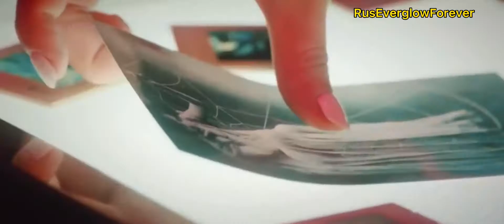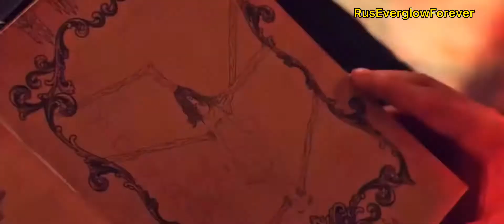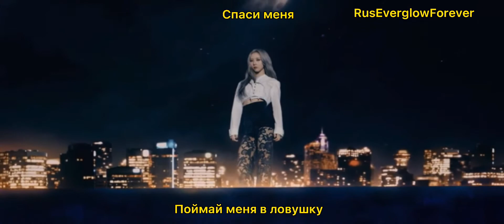[RUS SUB] DREAMCATCHER - TRAP